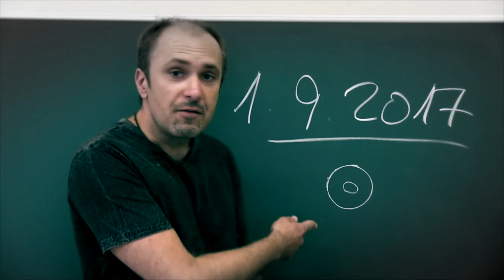CD Martin Vajgl / Zakopaný romance - PROMO 2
MARTIN VAJGL je známý především jako bubeník mnoha předních domácích kapel, mnohým ale neunikly i jeho sólové projekty.
Nejnovějším počinem je CD ZAKOPANÝ ROMANCE. Martin se zde představuje nejen jako autor hudby a textů všech písní, ale také jako jejich autentický interpret.
Vydání alba 1. září 2017, křest proběhne 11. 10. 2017 od 17 hod.
v kině MAT v Praze. Album pokřtí PETR JANDA. Zde se také představí doprovodná skupina Zakopaný romance, složená z velmi zdatných mladých rockerek.